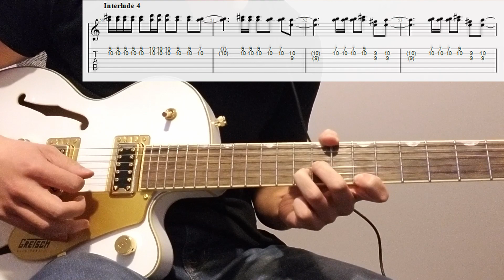Image of Love (Electric Guitar Tutorial & Tabs) - Citipointe Live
Lead electric guitar for Image of Love by Citipointe Live.

Gear:
Gretsch Electromatic G5655TG
Helix LT
Scarlett Focusrite 2i2